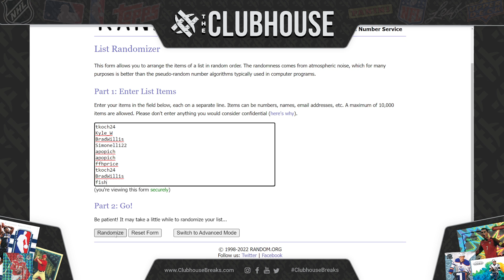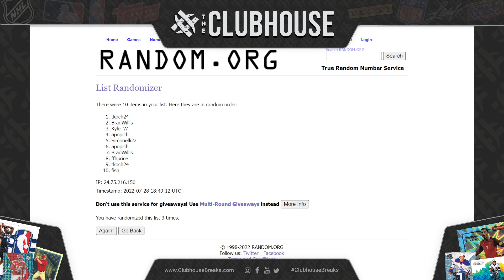FINAL CLOSER : 2021 Topps Chrome Platinum Anniversary LITE Case PICK YOUR TEAM Group Break #8226